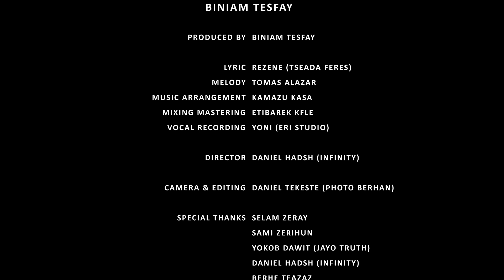Biniam Tesfay - Simieta Libi -New Eritrean Reggaeton Music 2021 - (Official Music Video)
New Eritrean usic 2021/Eritrean Music 2021